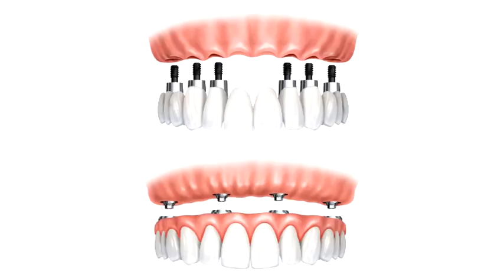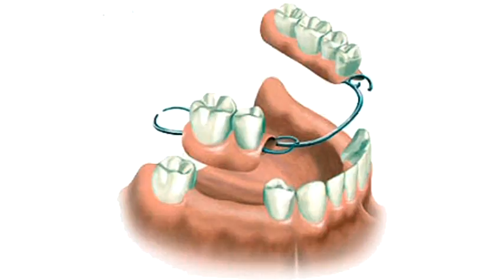Il Professionista risponde: Odontoiatria - Protesi e Endodonzia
Il Professionista risponde. Il dottor Alessandro Spacocci ci racconta le protesi el'Endonzia, spiegando le tecniche e consigliando i cittadini per una maggiore consapevolezza della salute dentaria.